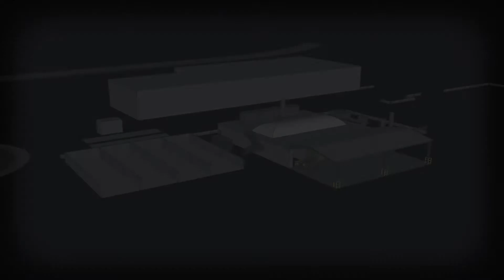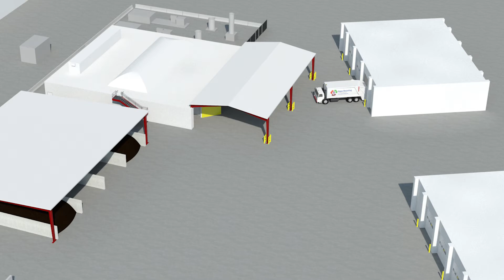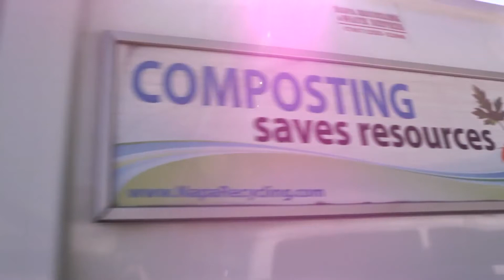City of Napa's Zero Waste Energy SMARTFERM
The Zero Waste Energy (ZWE) SMARTFERM® anaerobic digestion (AD) project is designed to transform the City of Napa’s organic waste into biogas and compost. The project will institute a city-wide residential organics waste diversion program and significantly expand the existing commercial organics diversion program. Approximately 25,000 tons per year of yard and food waste will be processed and converted to generate 330,000 diesel equivalent gallons (DGE) of fuel to power the City’s new CNG collection fleet.
The ZWE AD project will help the City of Napa achieve AB340 and AB1826 goals as well as reach the city’s  goals, which seek to divert 75% of municipal solid waste (MSW) from the landfill and increase organic waste recovery from food services businesses by 2020. According to Kevin Miller, City of Napa Materials Diversion Administrator, the City cannot reach the 75% diversion (up from 65% in 2013) without addressing the organic portion of the waste stream though this project.